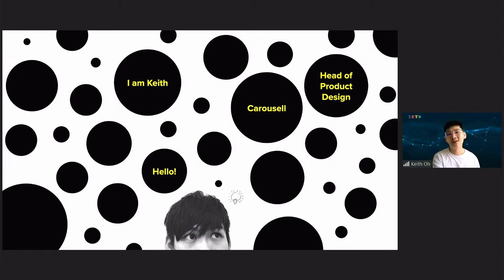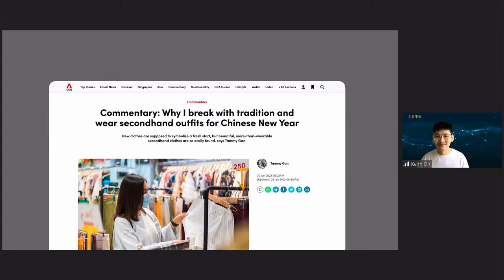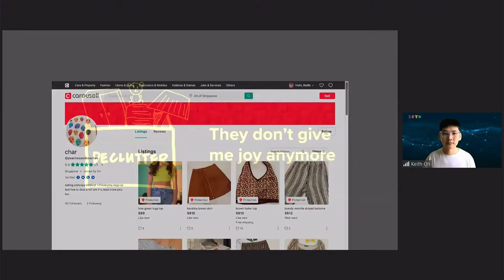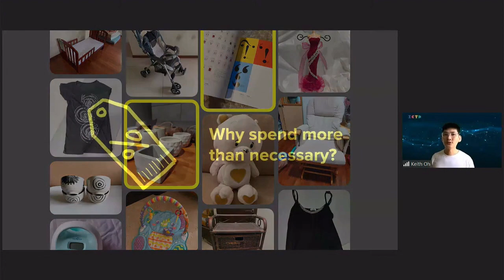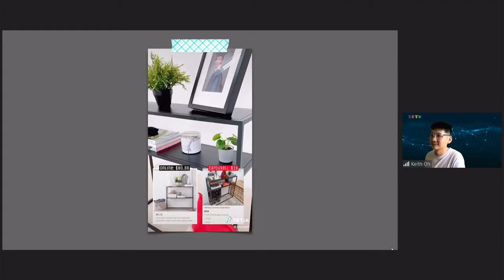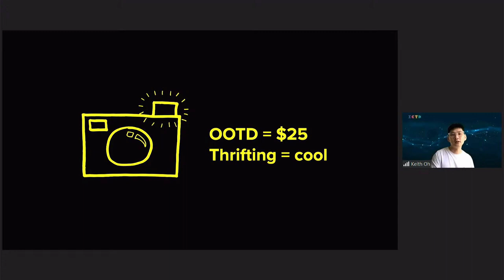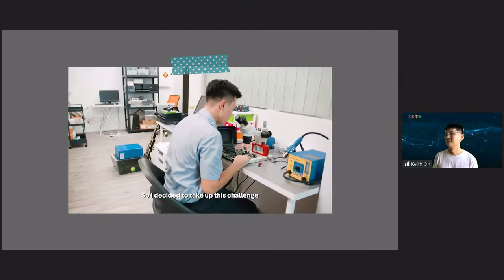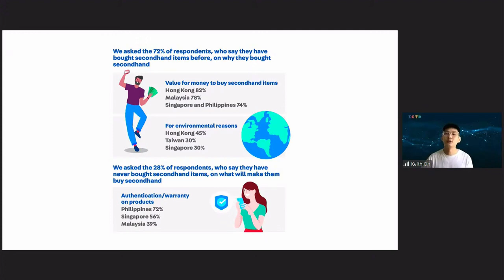Mr Keith Oh People in the Circular Economy